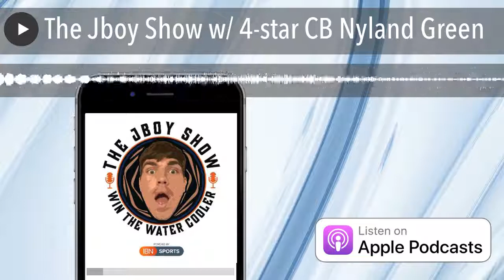The Jboy Show w/ 4-star CB Nyland Green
Jboy goes one on one with one of the top recruits in the nation Nyland Green. Nyland opens up about his recruiting process and if there is one school standing out right now!